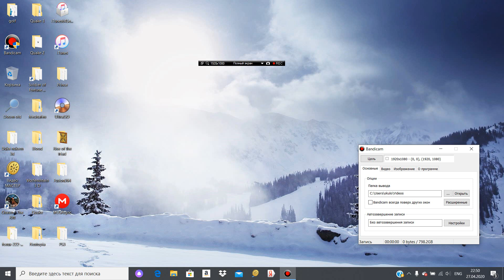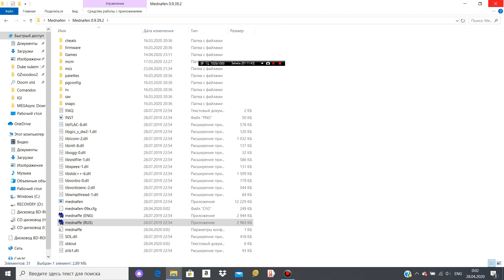Ike Ike hockey. 32 Teams hack. VS ROMario 777. 5 games.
New speed, supershots, music, teams.